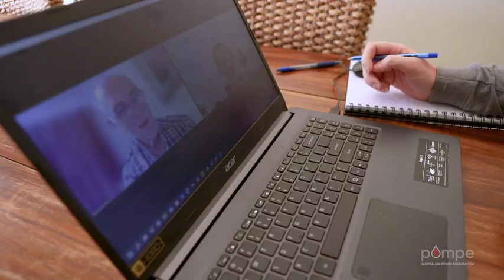What is Pompe Disease?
Understanding Pompe disease. Renee lives with Late onset Pompe Disease and describes what it is and how it affects us.  Australian Pompe Association